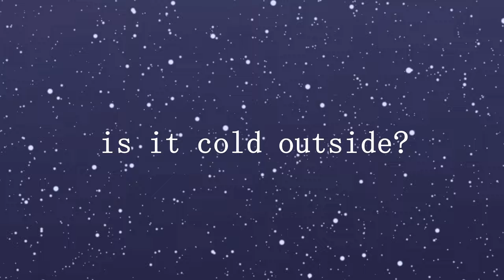is it cold outside?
I was missing animating cats so made "Purroken Crown," just cat versions of the characters from my comic Broken Crown. Spent like 2 days on this so not very effortful, but I had fun.

Frames: 50
Character(s): Aaron, Henry
Programs used: VEGAS pro 15, Clip Studio Paint